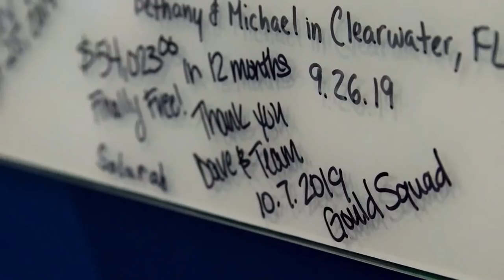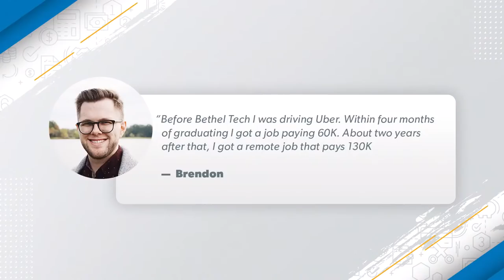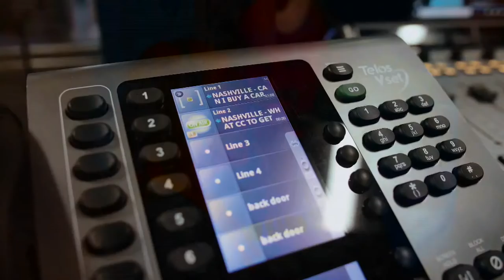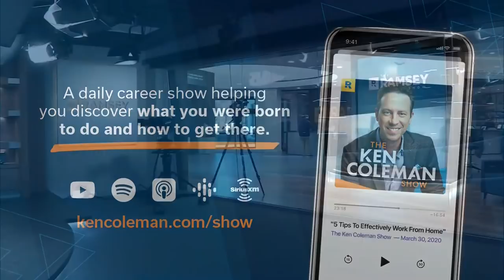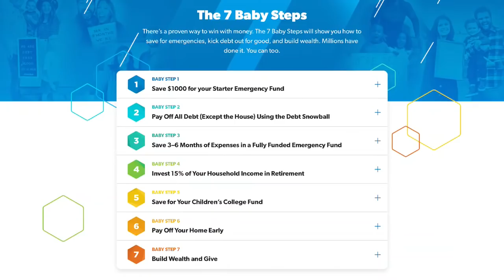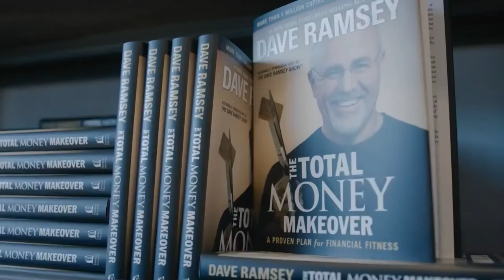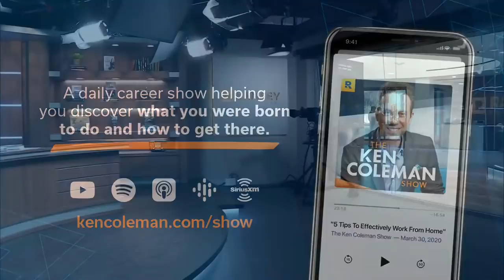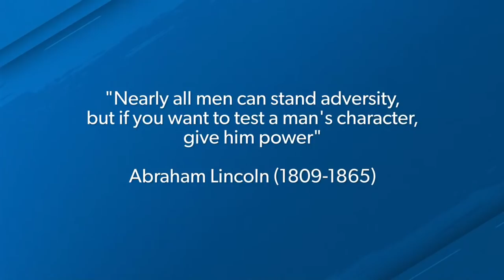Get A Plan For Your Money and Change Your Life!